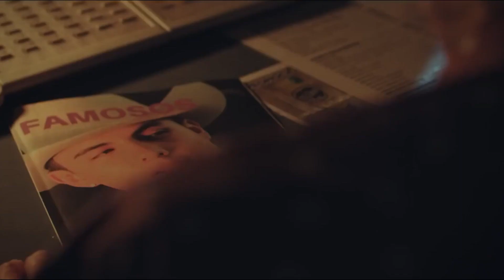Galy Galiano es nuestro artista popular destacado | Algoritmo Musical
El cantante se une a Marlon Arenas y se abre espacio en el algoritmo musical de esta semana con su canción ‘Pequeño motel' al contar con 3 reproducciones semanales en nuestro canal Mi gente 3.0. El tema ha tenido acogida en plataformas digitales como YouTube al superar 60 mil reproducciones.